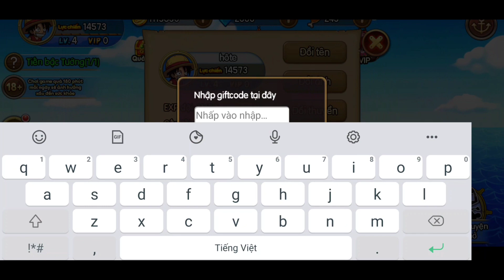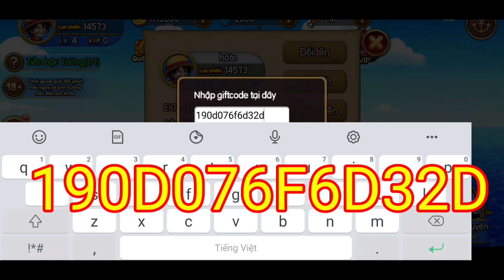KHO BÁU HUYỀN THOẠI ✅ VIP CODE MỚI NHẤT